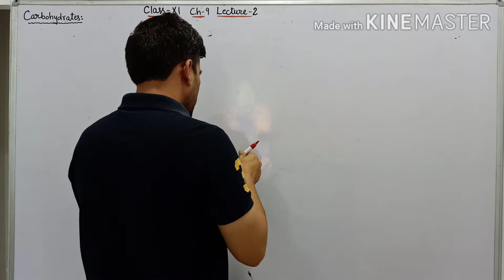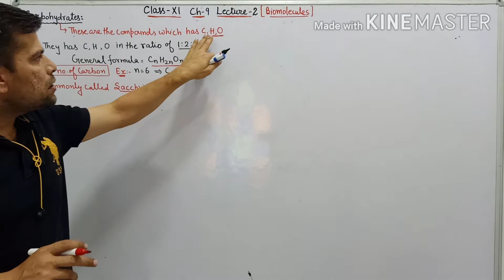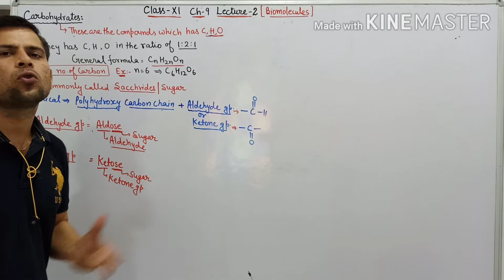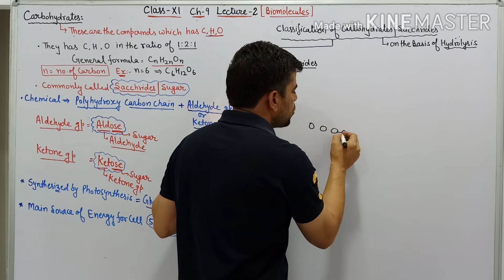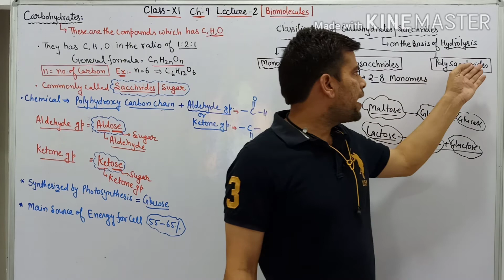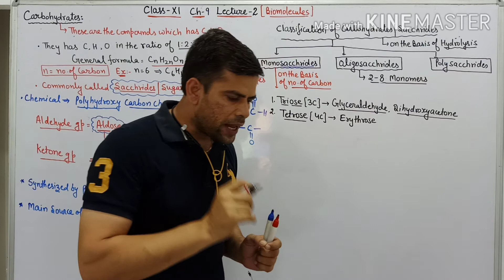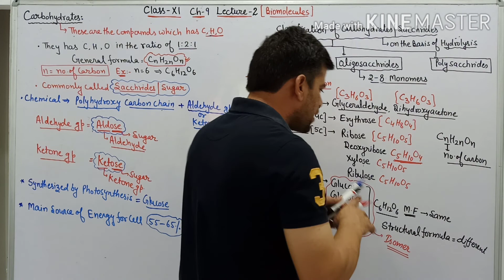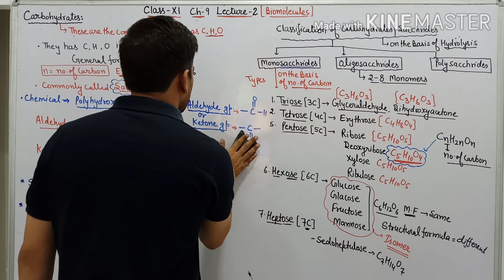Class-XI Ch-9 lecture-2 Topic:- Introduction of carbohydrates and thier classification